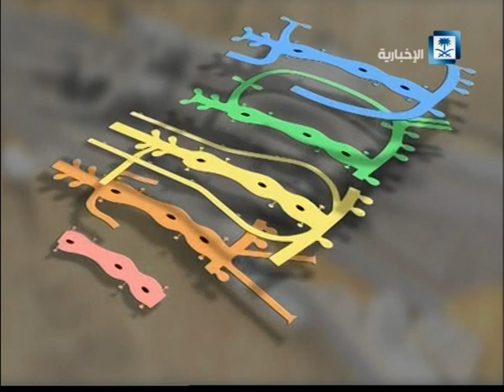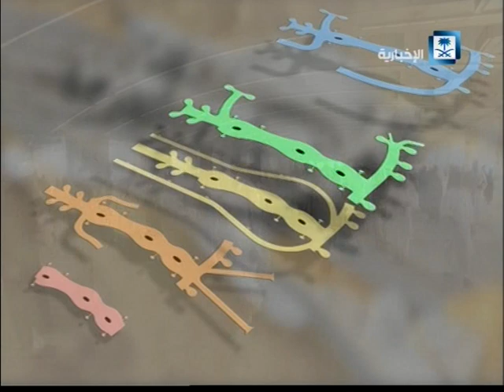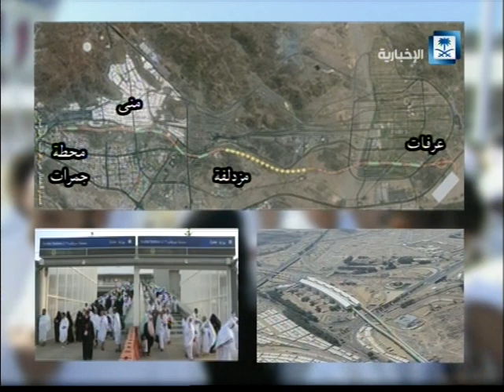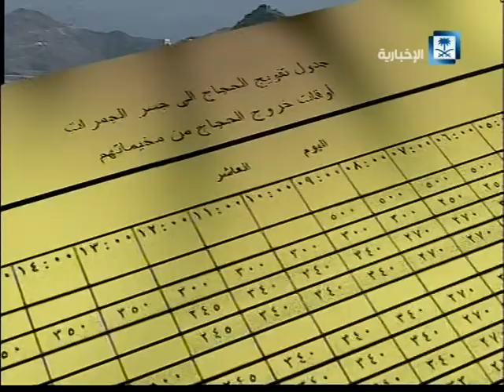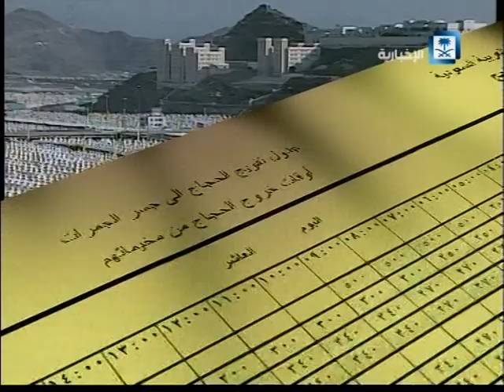فيلم توعوي - رمي الجمرات